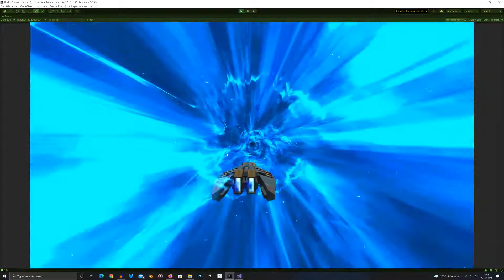Thallon 5 FIRST LOOK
Thallon 5. The first look at the new Retro Pixal Art game coming out Feb '22

This game is a Hybrid Genre which include 2D side scrolling shootem'ups like R Type / Gradius and 2D Platformer AND will also include a Top Down look in some levels.